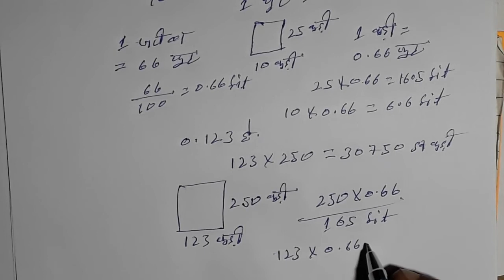हेक्टेयर के जमीन को जरीब, कड़ी से कैसे नापते है How to measure the land of a hectare of the zarib